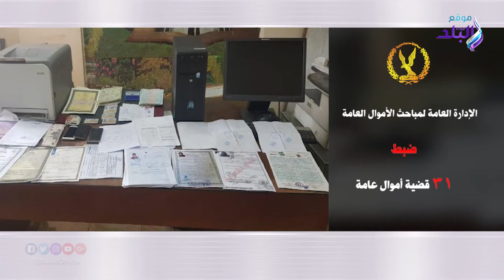صدى البلد | إستهداف 60 بؤرة إجرامية و ضبط 1121 قطعة سلاح نارى و 1157 قضية مخدرات